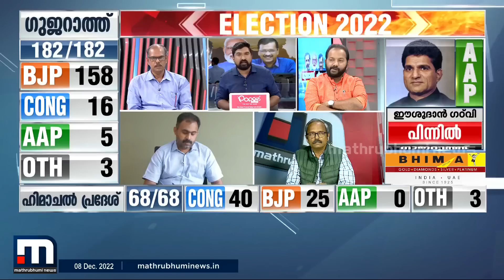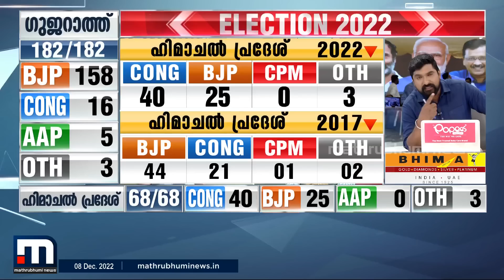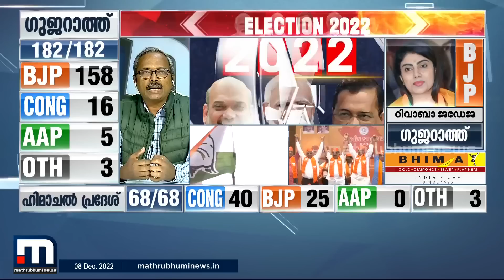'ഗുജറാത്തിലെ ബിജെപിക്കെതിരായ ഭരണവിരുദ്ധ വികാരം കോൺ​ഗ്രസിനോ ആംആദ്മിക്കോ മറികടക്കാൻ കഴിഞ്ഞില്ല'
സമീപഭാവിയിലൊന്നും മറ്റൊരു രാഷ്ട്രീയ കക്ഷിക്ക് സാധ്യതയില്ലാത്ത സംസ്ഥാനമാണ് ​ഗുജറാത്ത്. അവിടുത്തെ ബിജെപിക്കെതിരായ ഭരണവിരുദ്ധ വികാരം കോൺ​ഗ്രസിനോ ആംആദ്മിക്കോ മറികടക്കാൻ കഴിഞ്ഞില്ല എന്ന് മാധ്യമപ്രവർത്തകൻ എ.എസ് സുരേഷ് കുമാർ

Happy viewing!